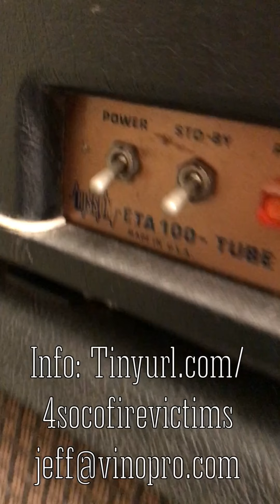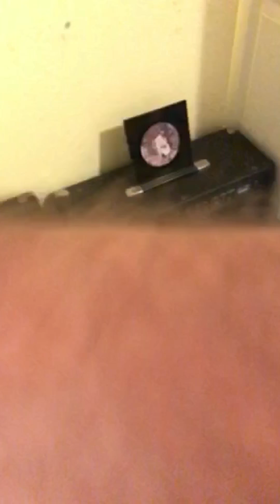Vintage Guitar gear for GoFundMe Campaign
TONS of 1940/1950/1960 Vintage Guitar gear for sale GoFundMe Campaign for Sonoma Co. Musicians who lost everything. see campaign here for info